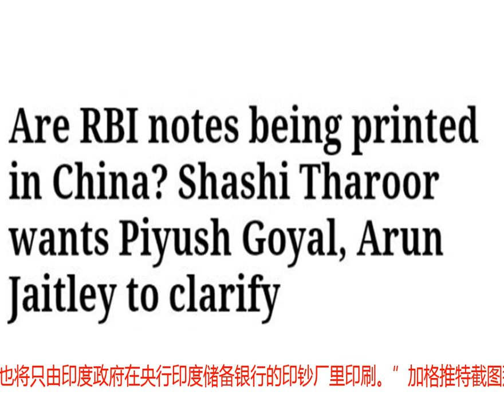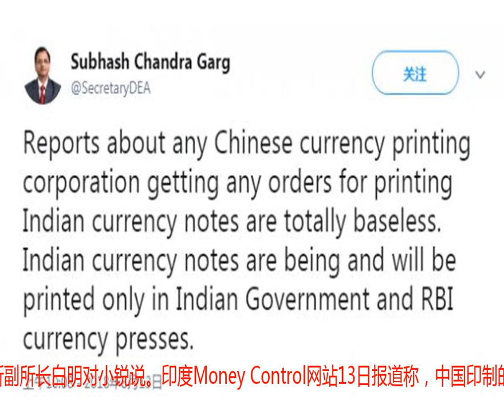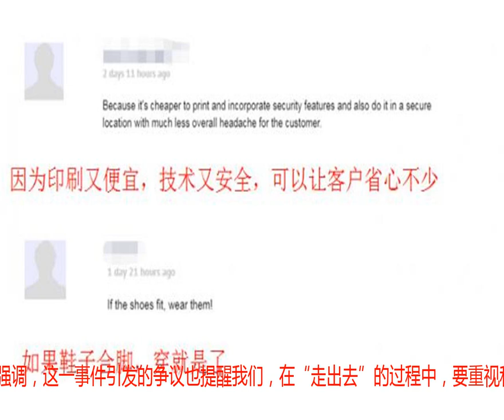锐参考｜印度国内“炸锅”：中国公司竟在帮印度印钞票？！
这两天，一条与中国相关的消息又令印度媒体“躁动”了起来。起因是香港《南华早报》在12日刊发的一篇题为《为什么其他国家给予中国印钞许可》的文章。这篇文章称，中国印钞企业赢得不少国家的货币印刷合同，并煞有深意地说“此举旨在扩大全球影响力”。《南华早报》网站报道截图而文中所指的“外币”，就包括印度卢比。消息一出，立刻引发印度媒体的集体关注，印反对党也以“此举威胁印度国家安全和金融主权”为由伺机发难而刷了一把存在感。各方质疑声中，印度政府对“中国印制印度钞票”一说进行了否认。印度卢比事情的真相果真如此吗？面对质疑，印官员否认中国为印度印“纸币”据《南华早报》报道，中国印钞造币总公司分布在全国各地的印钞造币厂正在“以接近满负荷状态运转”，而“大多数生产需求来自‘一带一路’倡议的参与国”。而挑动印度媒体敏感神经的，是该报道援引中国印钞造币总公司董事长刘贵生今年5月在《中国金融》杂志上发表的署名文章中的一句话——在那篇文章中，刘贵生写道：“……中国印钞造币总公司还成功中标泰国、孟加拉国、斯里兰卡、马来西亚、印度、巴西、波兰等多个国家的货币生产项目。”中国印钞造币总公司不出所料的是，这一报道立刻在印度